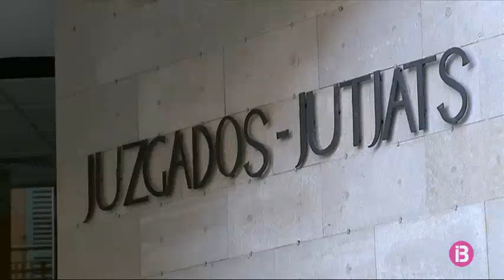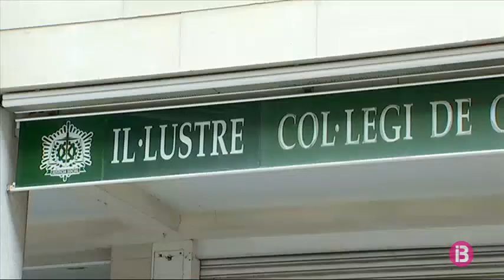Advocats i Graduats Socials desbordats de feina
Tot i que els jutjats han reduït la seva activitat, hi continua aquella imprescindible i per això els advocats són considerats treballadors essencials.

Ja fan feina per evitar un previsible, diuen, col·lapse del sistema judicial.

Una preocupació compartida pels graduats socials. És un col·lectiu també essencial, desbordat de feina

Consideren que la força major s’hagués aplicat en més casos.